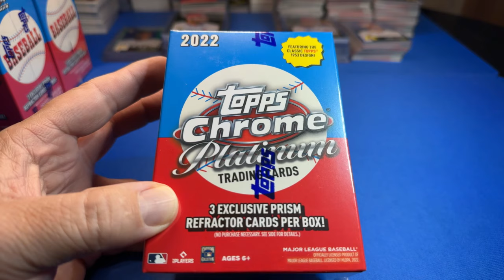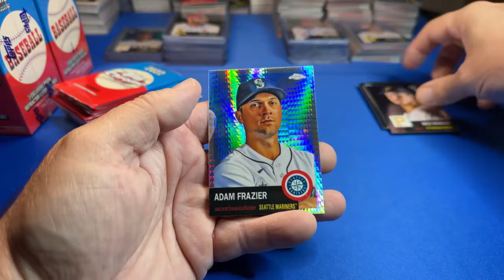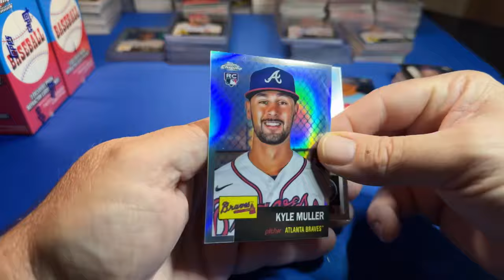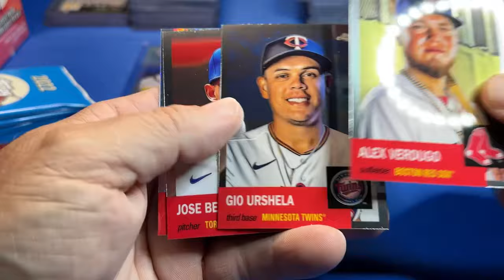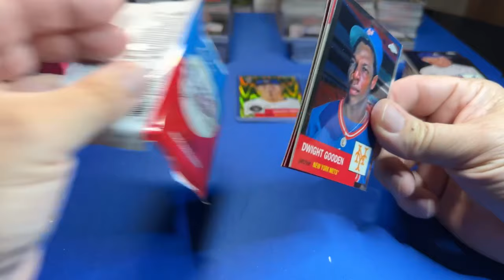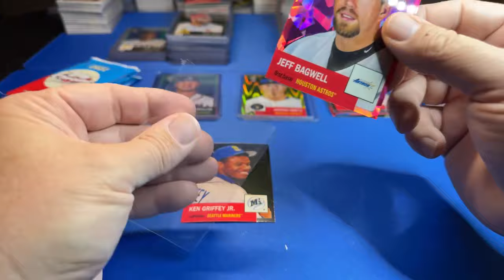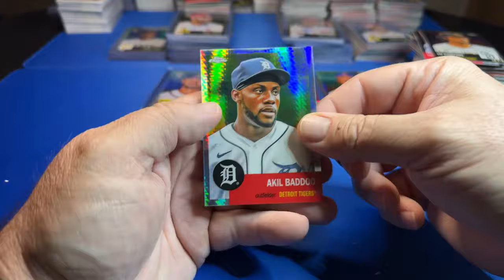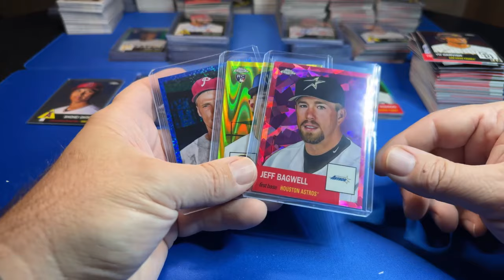2022 Topps Chrome Platinum #4